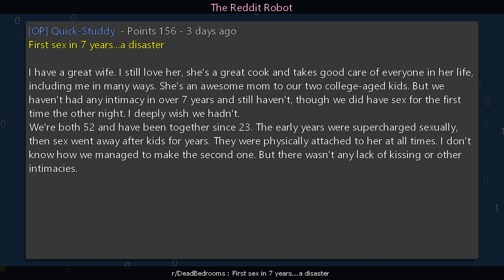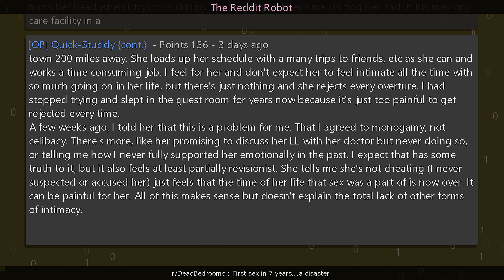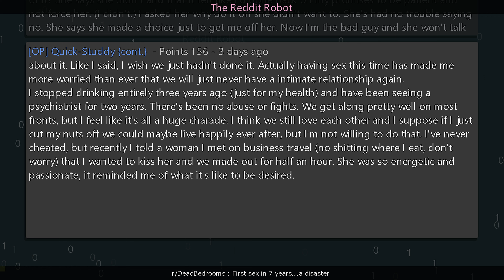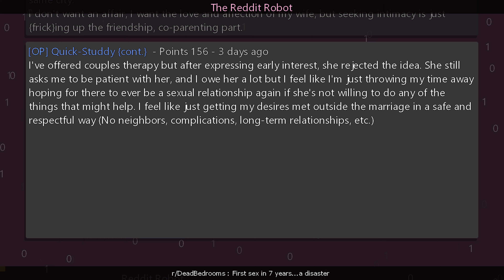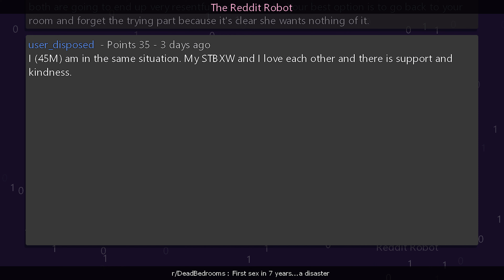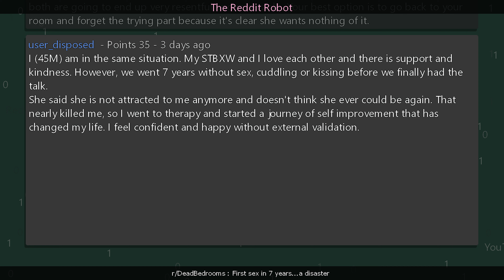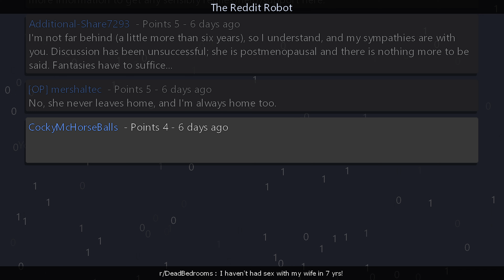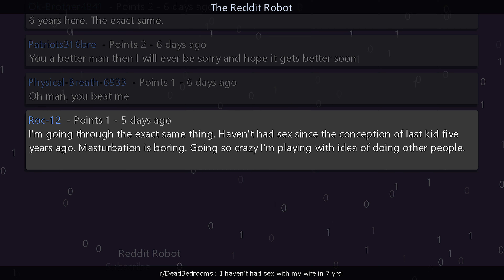r/DeadBedrooms - First sex in 7 years...a disaster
Information
Creation Date: 7/2/2024 4:42:16 PM
Subreddit: r/DeadBedrooms

Timestamps
00:00:00 First sex in 7 years...a disaster
00:09:08 I haven't had sex with my wife in 7 yrs!
00:12:21 Outro